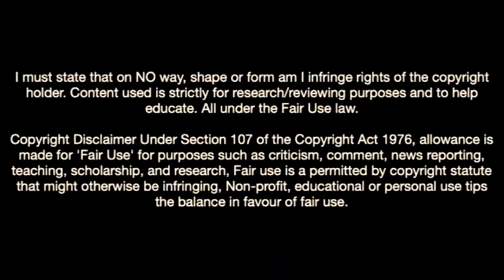Kelvin Pius John-The Tanzanian Wonderkid Wanted By Fc Barcelona